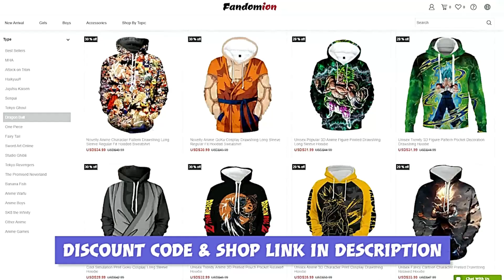GOKU BEATS WHIS!!! What If Goku Had Frieza's Potential? - Part 4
I hope you guys enjoy! thank you all for the support!